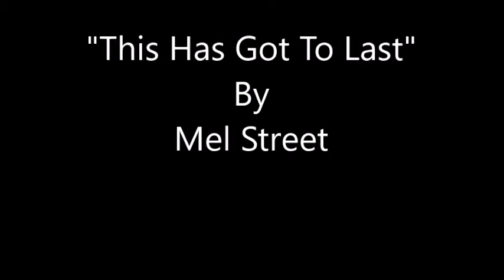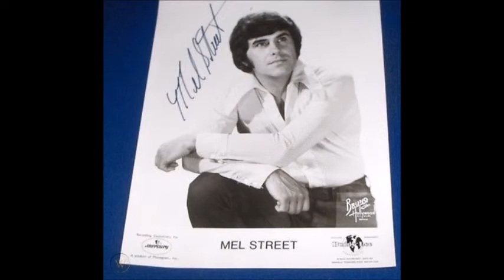This Has Got To Last~Mel Street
From The 1977 Self Titled Album By Mel Street 10/21/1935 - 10/21/1978